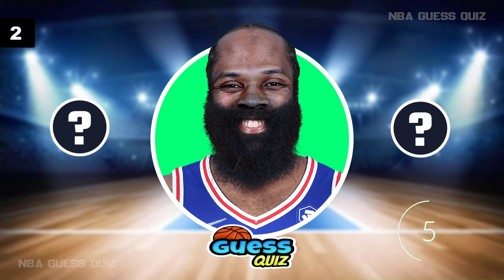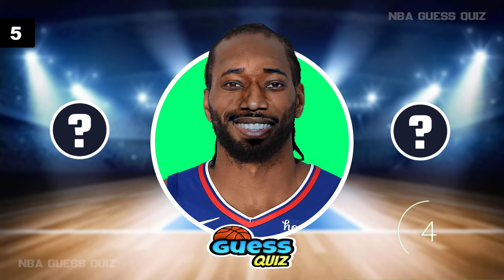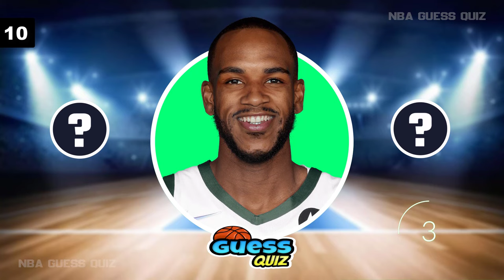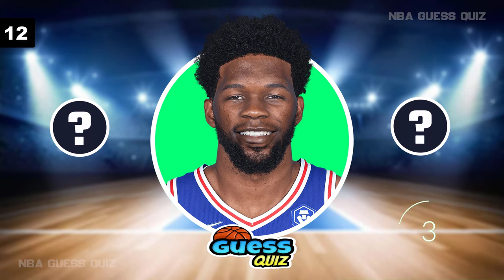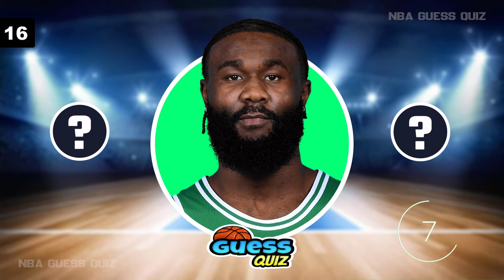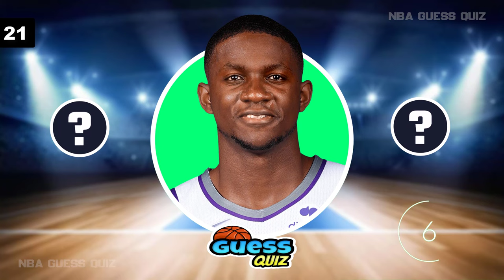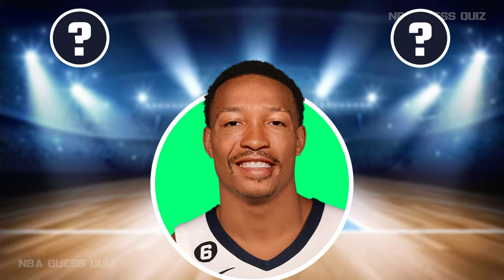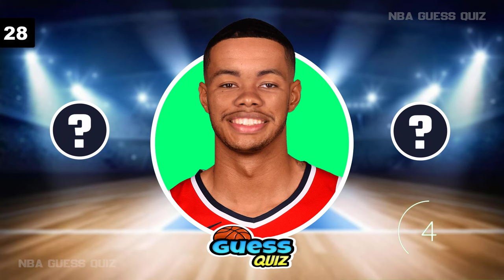GUESS THE TWO FACES OF MERGED NBA PLAYERS 🏀🏀🏀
You will get 10 points for each correct answer.

This video is created by me using the editing programs Camtasia Studio 9 and Photoshop. This video belongs to me.

💥 Guess Quiz 💥